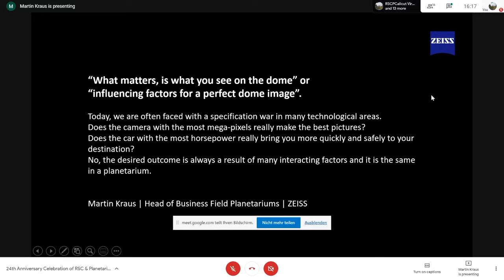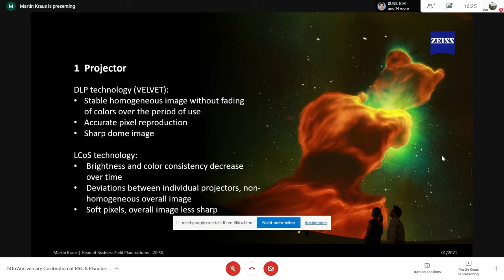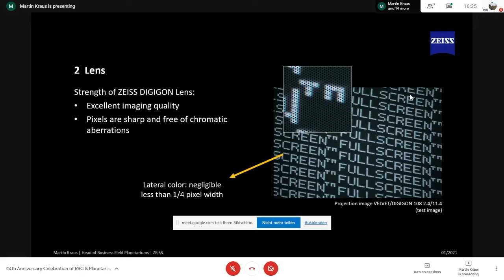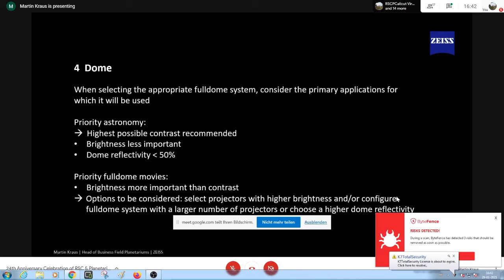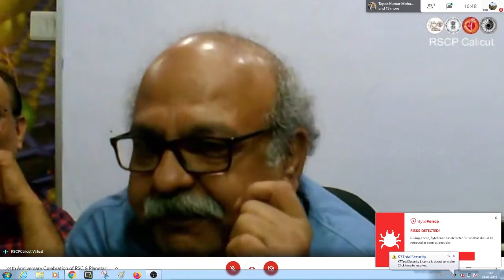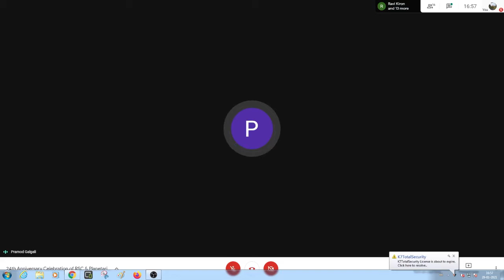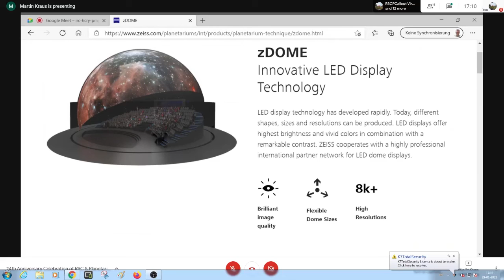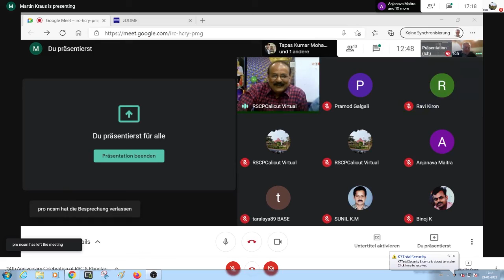Talk : Influencing factors for a perfect dome image